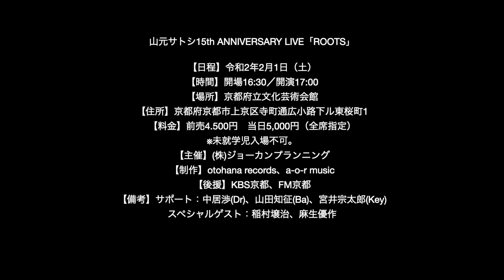香港人歌手とコタツで『First Love』を歌う【吳業坤×山元サトシ】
我是日本的創作歌手
山元サトシ/山元聰
出生於 日本 京都
台灣⇄日本
free-lance

■合作/Collaboration■

■作曲/Composer■

■原創/Original■

■翻唱/Cover■

Single「Roots」収録内容 -
発売日：2020年02月01日（土）
OHCD-003　1,500円(tax in)

請搜尋🔍検索
iTunes、KKBOX、Spotify. etc